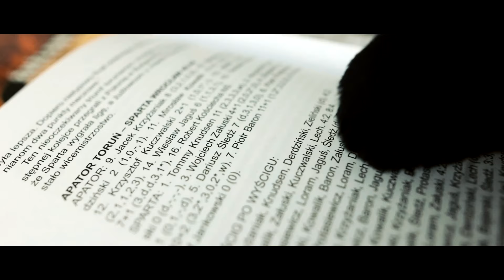AGENT FREDEK POWRÓCIŁ - JEDZIEMY DO TORUNIA